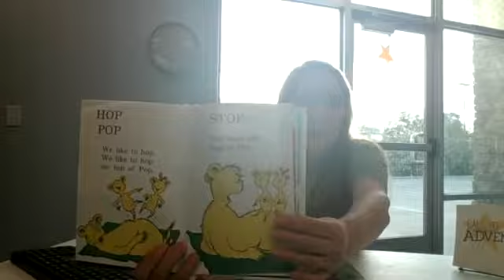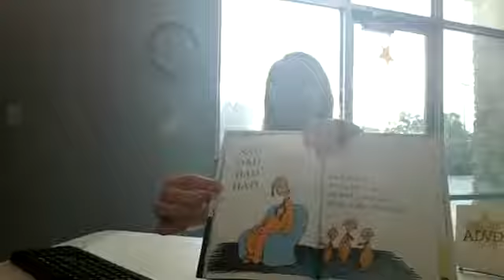CE Call to Adventure: Reading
Skip to 6:20 for the Call to Adventure Challenge.
This was originally live-streamed on November 14, 2017.